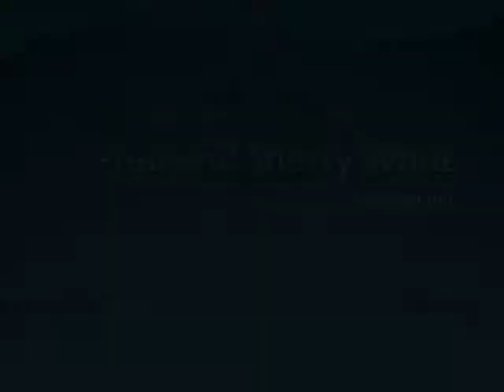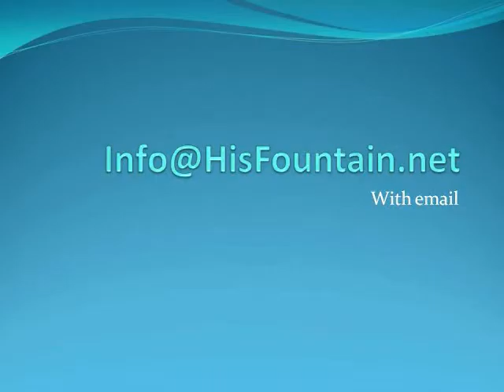Activate the Blood of Jesus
Jesus shed his precious blood at the cross for all mankind. It brings healing, cleansing and redemption to those who will appropriate its power. It still flows from the cross and gives life to all. To activate the power of the blood one must believe, speak out its abilities and put into action what the word of God says about the blood.